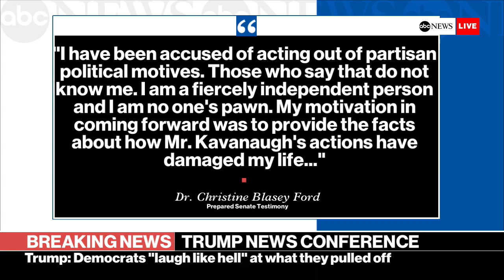President Trump holds press conference after UN meetings in New York | ABC News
The president addresses the media in New York City after three days at the United Nations General Assembly.